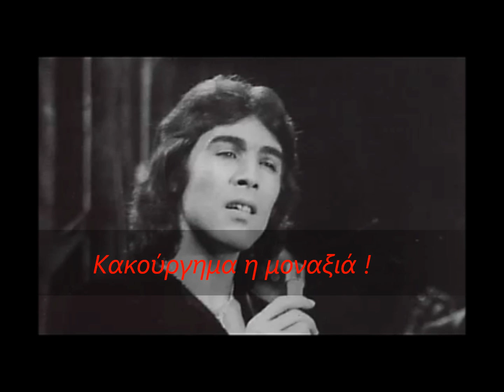Κακούργημα η μοναξιά !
...Σ...